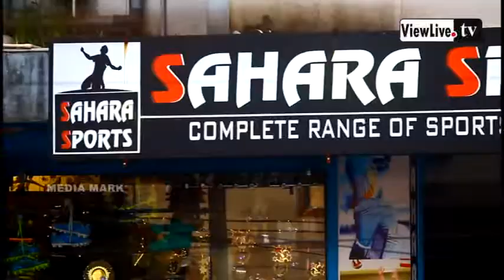MIMIKRI || SEETHARAMA KUMAR KATEELU ABHINANDANA SAMITHI || NOOPURA SWARNA SAMBRAMA